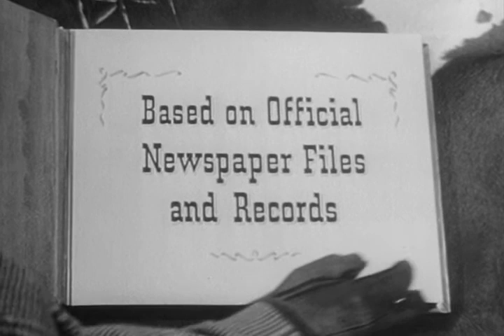Stories of the Century | Season 1 | Episode 13 | Joaquin Murietta (1954) | Jim Davis | Mary Castle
The 1850's California gold fields is home to notorious bandit and killer Joaquin Murietta. Matt and Frankie arrive to track him down but he kidnaps Frankie, believing she owns his hacienda. Matt and Captain Love trail Murietta to the bitter end.

Director: William Witney
Writer: Milton Raison
Starring: Jim Davis, Mary Castle, Rick Jason